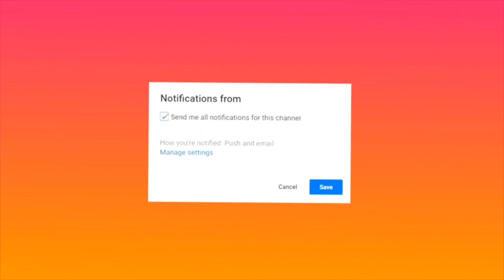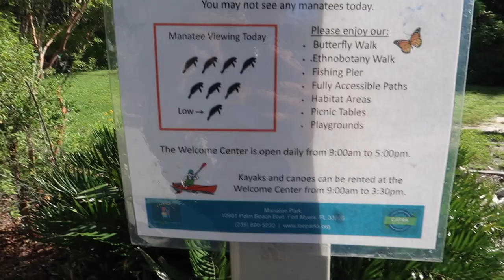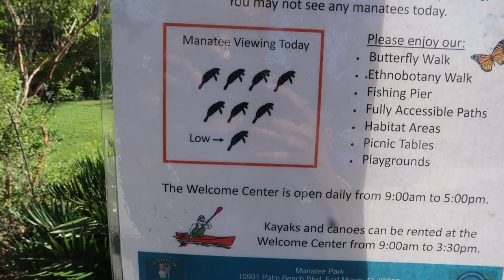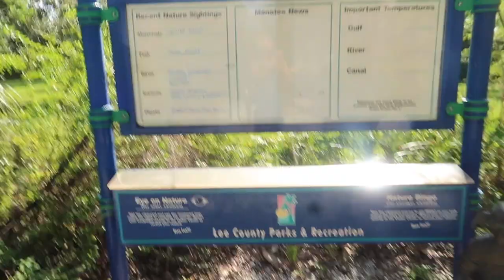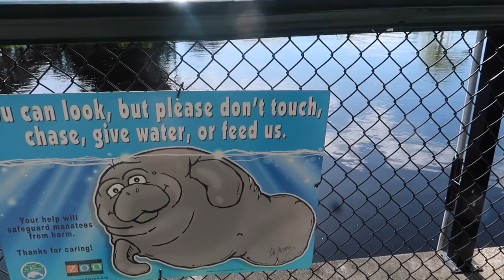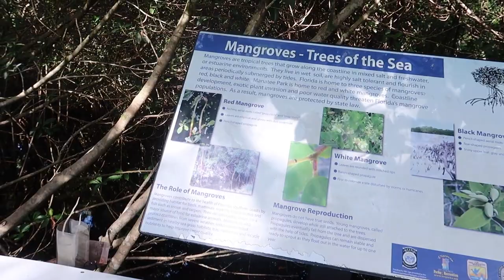Exploring Nature Alone In a Dress (a vlog & mukbang)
🚨I do not recommend going in nature alone y’all this was real life scary LMAOO 🚨
Enjoy me being absolutely impulsive as I usually am :)

WAYS TO HELP THE BLM MOVEMENT

This link includes many petitions, donation links, and resources to educate yourself-

This link sends you to a very informational video on how you can help without having money or leaving your home-

FAQ’s 💗
-How old are you ?
•19
-What’s the song in your intro ?